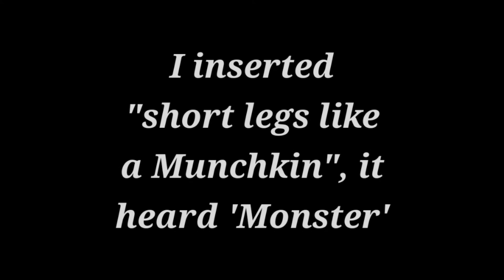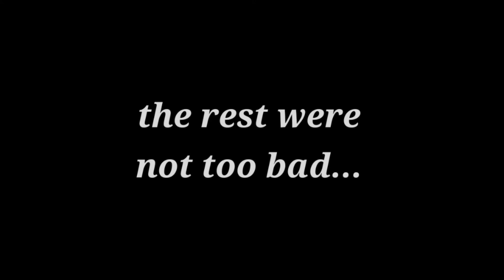Minskin Cat, A.I. generated image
I asked AI to create an image of a Minskin cat,  after some hurdles and voice to text miscommunications, it did alright in the end, better than some breeders if I'm being honest.